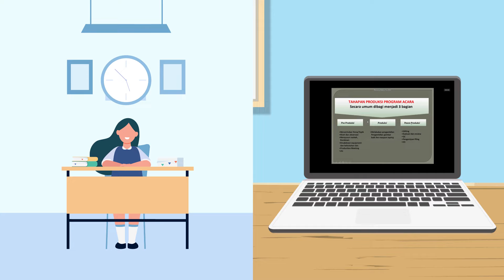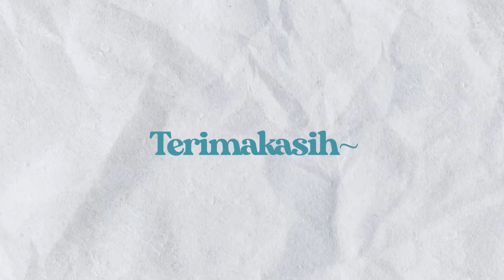Dampak Pandemi Di Bidang Pendidikan - Motion Grafis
This video was made to fulfill college task.

2022